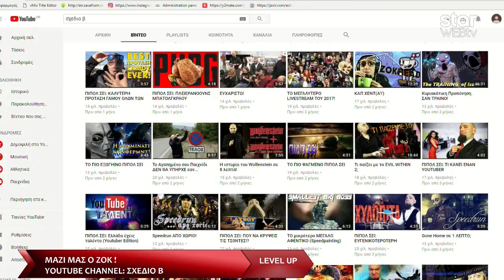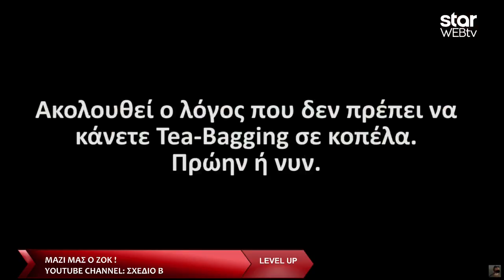"Level Up" - 22.1.2018 - Web Exclusive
Η εκπομπή  LevelUp  επιστρέφει για 2η σεζόν στο Web TV του Star Channel, σχολιάζοντας την gaming επικαιρότητα.
Παρουσιάζουν οι Μιχάλης Afaza και Άντα Ρουμελιώτη.

Σε αυτή την εκπομπή καλεσμένος είναι ο Zok από το κανάλι "Σχέδιο Β", ο οποίος αποκαλύπτει τα πάντα για τον κόσμο του YouTube και του gaming.

Mαζί βλεπουμε, επίσης, το καθιερωμένο top 5 της Άντας, αυτή τη φορά για τα καλύτερα Co-Op games!

Κάθε Δευτέρα στις 23.00 - Μόνο στο WebTV του Star !

Αρχισυνταξία: Νίκος Σκαρής
Σκηνοθεσία: Θάνος Νικολαΐδης
Υποστήριξη: Αναστασία Ιωαννίδη
Παραγωγή: Μιχάλης Afaza
H διαδικτυακή εκπομπή προβάλλεται live κάθε Δευτέρα στις 23:00 μέσω του “Web TV – live”